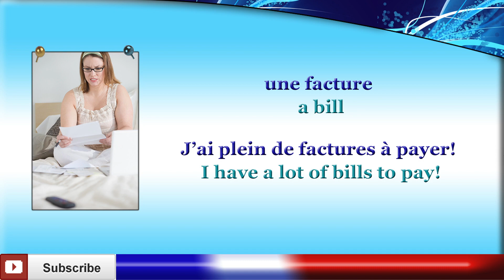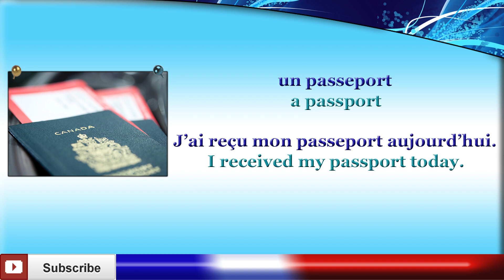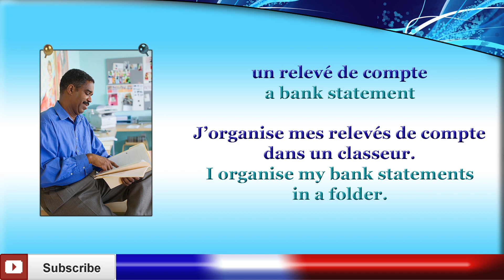Learn French - Name Of Important Papers - Words Of The Week - Les mots de la semaine #4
Learn French - Name of important papers - words of the week #4. As was requested, I am now making a weekly video with the words introduced on Facebook, Twitter and Google plus during the week. These videos will be published on a Sunday whenever possible.

Learn how to say passport, driving licence, birth certificate, marriage certificate, bank statement, diploma, bill in French.

Learn French vocabulary and grammar, learn to pronounce French like a native.

BUY ONE GET ONE FREE PRIVATE LESSONS

I have managed to get a great deal for you with the guys at iTalki, whereby, if you purchase a private one-to-one lesson with a language teacher of your choice through the link below, iTalki will give you free credits so you can also get a FREE lesson. So, for about $10 you could have two private one hour lessons with a native French teacher of your choice. A BARGAIN!

What’s more, lessons can be tailored to the individual so you can choose precisely what you want the lessons to be about. This would be ideal before tests, exams or a trip to France!

To learn more and book lessons designed especially for you, with a native professional teacher, copy and paste the following link into your browser:

However, if you’ve watched my ‘How To Learn a Foreign Language’ video on YouTube, you should understand why I genuinely think iTalki is one of the best opportunities available to language students, or anyone else wanting to learn a foreign language, regardless of age or level of proficiency. Remember when I emphasised how important learning pronunciation from a native speaker is? And how important it is to practice practice practice? Now is your chance to do both! :D